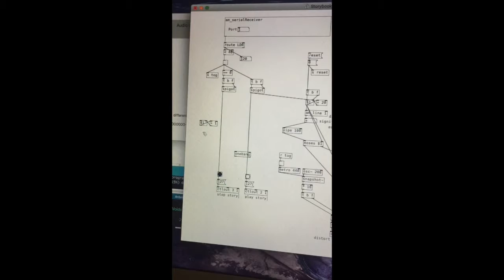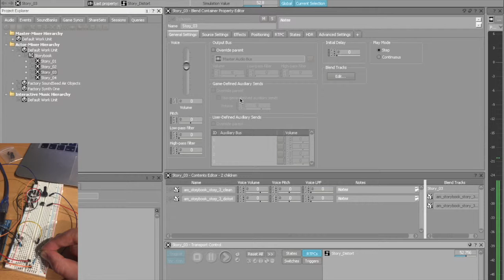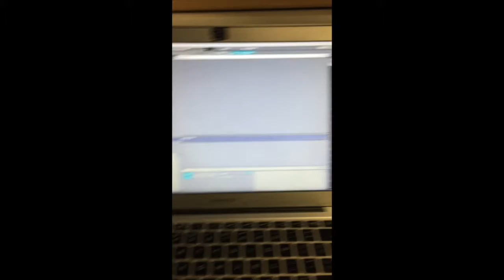am storybook fullVid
Example of real world 'audio log' for Sound Design final masters project